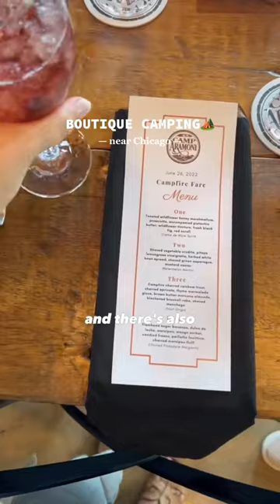Did you know this is 1 hour from Chicago?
I sold everything to travel the world with the goal of building a freedom-based lifestyle, owning my time, and helping others do the same.

HOW TO SAVE YOUR MONEY & TRAVEL THE WORLD
PITCHING TEMPLATE FOR LANDING PAID BRAND COLLABORATIONS